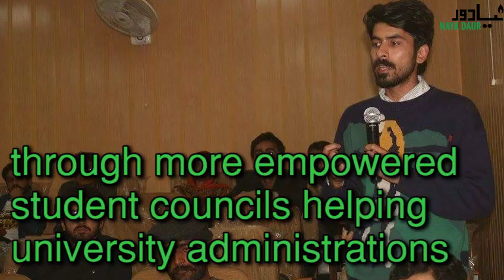Progressive Students' Collective announce march, chant slogans of 'Educate to Rise'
Progressive Students' Collective has announced a series of protests and marches all across Pakistan on November 30 to ensure its Charter of demands is accepted. But is Pakistan's youth ready to support this campaign?